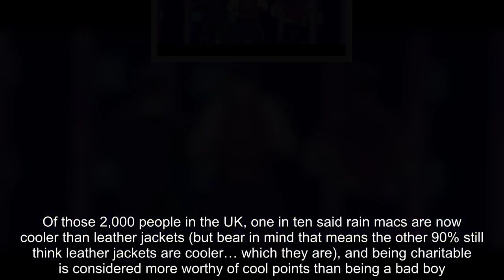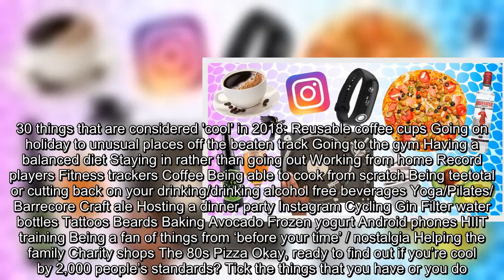These are the things that are considered 'cool' in 2018, apparently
How does one become ‘cool’? Asking for a friend, obviously. I’m extremely cool. For a long time, the markers of a cool person were simple: A leather jacket and a bad attitude.  Now things are a little different, at least according to a poll of 2,000 adults by YooMoo.  Of those 2,000 people in the UK, one in ten said rain macs are now cooler than leather jackets (but bear in mind that means the other 90% still think leather jackets are cooler… which they are), and being charitable is considered more worthy of cool points than being a bad boy.  Other things that are cool, apparently: Reusable coffee cups, going to the gym, and staying in rather than going out.  Radical, dudes. Take a look at the list of 30 things people reckon are cool in 2018, and once you’re done, do the quiz below to find out your coolness rating.  Don’t worry if your score is low, though. Your mum will always think you’re the coolest. 30 things that are considered 'cool' in 2018: Reusable coffee cups Going on holiday to unusual places off the beaten track Going to the gym Having a balanced diet Staying in rather than going out Working from home Record players Fitness trackers Coffee Being able to cook from scratch Being teetotal or cutting back on your drinking/drinking alcohol free beverages Yoga/Pilates/ Barrecore Craft ale Hosting a dinner party Instagram Cycling Gin Filter water bottles Tattoos Beards Baking Avocado Frozen yogurt Android phones HIIT training Being a fan of things from ‘before your time’ / nostalgia Helping the family Charity shops The 80s Pizza Okay, ready to find out if you’re cool by 2,000 people’s standards? Tick the things that you have or you do. Reusable coffee cups Going on holiday to unusual places Going to the gym Having a balanced diet Staying in rather than going out Working from home Record players Fitness trackers Coffee Being able to cook from scratch Being teetotal or avoiding drinking Yoga/pilates/barrecore Craft ale Hosting a dinner party Instagram Cycling Gin Filter water bottles Tattoos Beards Avocado Frozen yogurt Android phones HIIT training Being a fan of things from 'before your time' Helping the family Charity shops The 80s Pizza Baking.